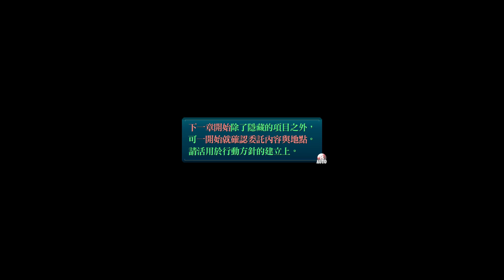《閃之軌跡III》第一章「重逢 ～白堊舊都～」#4 機甲兵操練